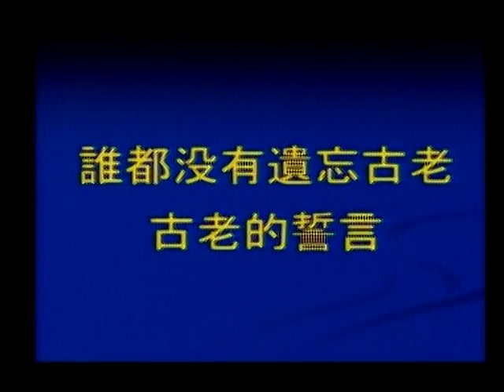美麗的神話, 二部合聲. 美國加州群星會 cass